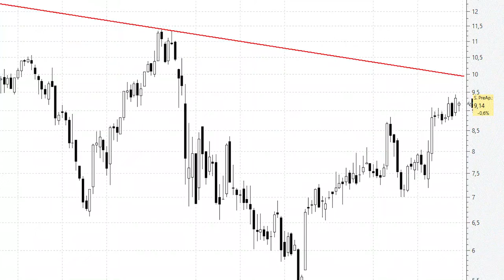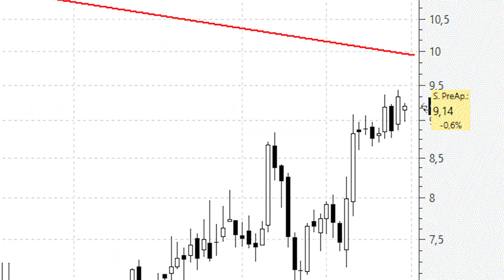📈 Videoanálisis de Indra de cabeza a por la directriz bajista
➜ Una directriz bajista es una recta que presenta impecables máximos decrecientes y que ha de cumplir la condición de tener, al menos, tres puntos de tangencia o de apoyo en la misma. No nos vale solo dos puntos de toque.